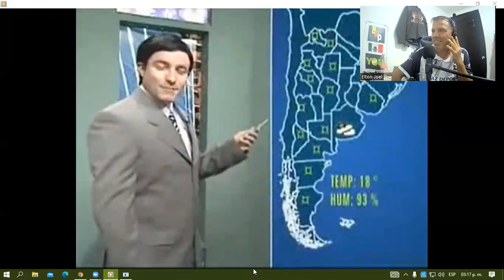REACCIÓN Noti pip (el noticiero más grosero de la t.v. argentina)